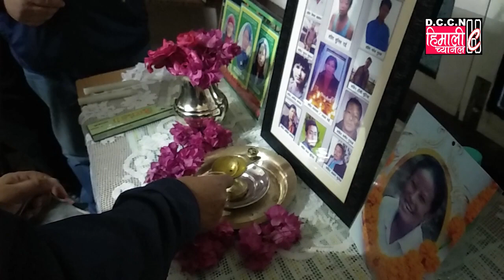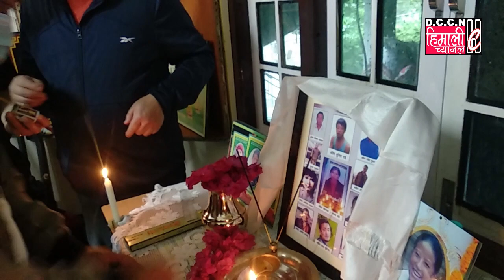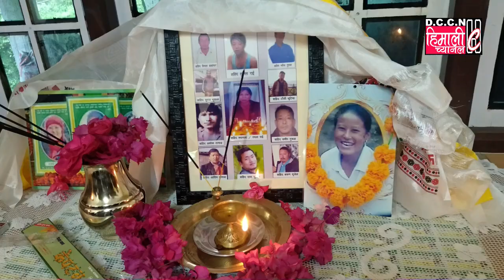Darjeeling NEWS@शहीदकाे सपना पूरा गर्ने गाेजमुमाे विमल गुटले लिए संकल्प